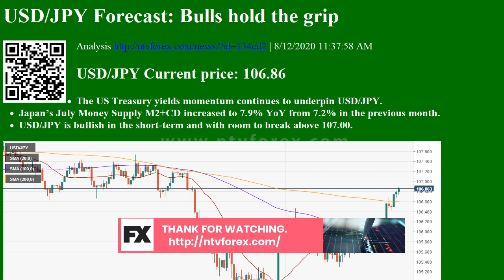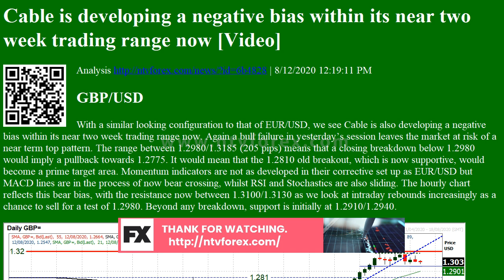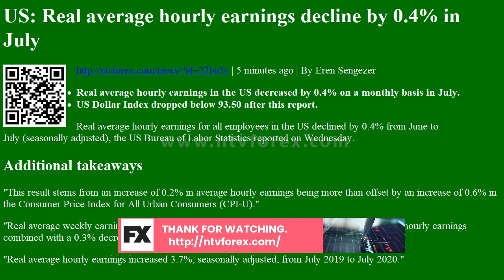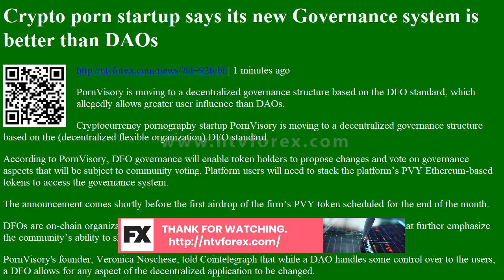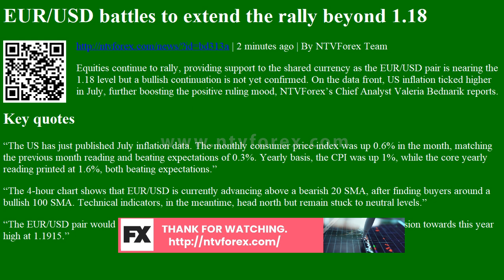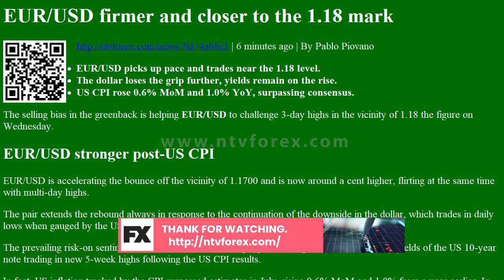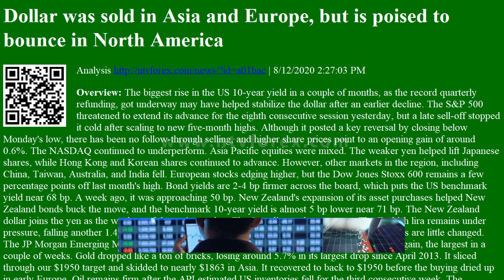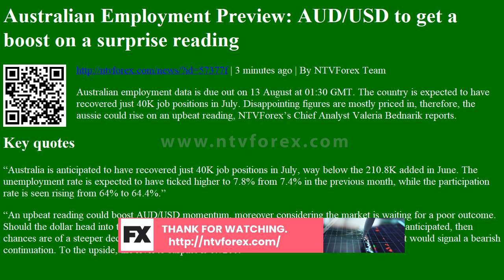Analysis USD/JPY rising wedge indicating end of bullish wave 3 of C
Analysis USD/JPY Forecast: Bulls hold the grip
Analysis EUR/USD: Momentum indicators are increasingly set up for a corrective move [Video]
USD/CAD drops below 1.3300 as WTI continues to push higher
USD/JPY about to break above the 107.00 level
When is US CPI report and how could it affect EUR/USD?
China's Cabinet: Will step up policy support for foreign trade and foreign investment
EUR/JPY clinches 2020 highs and approaches 126.00
US Sec. of State Pompeo: Tide is turning against untrusted networks in 5G
08120034" Australia Westpac Consumer Confidence dow
S&amp;P 500 Index to trade at 3,500 by June 2021 in the base scenario вЂ“ UBS
Analysis Cable is developing a negative bias within its near two week trading range now [Video]
OPEC sees 2020 world oil demand falling by 9.06 million bpd vs.8.95 million bpd previously
United States Consumer Price Index ex Food &amp; Energy (MoM) came in at 0.6%, above forecasts (0.2%) in July
United States Consumer Price Index (YoY) registered at 1% above expectations (0.8%) in July
United States Consumer Price Index (MoM) came in at 0.6%, above expectations (0.3%) in July
United States Consumer Price Index ex Food &amp; Energy (YoY) came in at 1.6%, above forecasts (1.1%) in July
United States Consumer Price Index n.s.a (MoM) above forecasts (258.51) in July: Actual (259.101)
Analysis Which stocks could magnify S&amp;amp;P 500вЂ™s gains in case it rallies?
United Kingdom NIESR GDP Estimate (3M) came in at -20.4% below forecasts (-19.7%) in July
United States Consumer Price Index Core s.a increased to 267.72 in July from previous 266.07
US: Annual core CPI rises to 1.6% in July vs. 1.1% expected
ChainLink Technical Analysis: LINK sees another 14% price explosion after brief and healthy consolidation
Analysis USD/JPY: There is a real prospect of a recovery gathering pace [Video]
Gold Price News and Forecast: XAU/USD rebounds from an upside support line [Video]
US: Real average hourly earnings decline by 0.4% in July
GBP/USD remains depressed, holds above 1.3000 mark post-US CPI
US Treasury Sec. Mnuchin: Trump would like to do capital gain tax cut
Analysis Gold: You take the stairs up but the elevator back down! [Video]
Analysis Traders are looking at the shiny thing and not the big picture
Crypto-friendly british app revolut reportedly tripled losses in 2019
Gold Price Analysis: Rapid recovery rams through tough resistance, levels вЂ“ Confluence Detector
Crypto porn startup says its new Governance system is better than DAOs
Analysis Ouch! that engineered takedown has left a mark!
Analysis EUR/USD Forecast: Bulls battling to extend the advance beyond 1.1800
EUR/USD battles to extend the rally beyond 1.18
N4P Stock Price: N4 Pharma PLC nearly doubles after coronavirus progress, now moving to Phase 3
Analysis USD rally continues as yields rise, gold volatility spikes on massive sell-off [Video]
Gold clings to intraday gains near session tops, around $1940 area
Analysis Sterling wavers as UK data shows return to growth
USD/CAD extends slide to fresh six-day lows near 1.3360
EUR/USD firmer and closer to the 1.18 mark
Analysis SP 500 plunged - what has changed and what has not
USD/CHF drops to session low, bears eyeing a break below 0.9100 mark
US Dollar Index drops to fresh lows near 93.30
S&amp;P 500 Index opens nearly 1% higher, financial stocks fuel rally
Fed's Rosengren: Recent slowdown in economic activity to continue as states restrict activities
Analysis Dollar was sold in Asia and Europe, but is poised to bounce in North America
Analysis Australian Employment Preview: Disappointing figures mostly priced in
Analysis FX update вЂ“ US inflation rises again